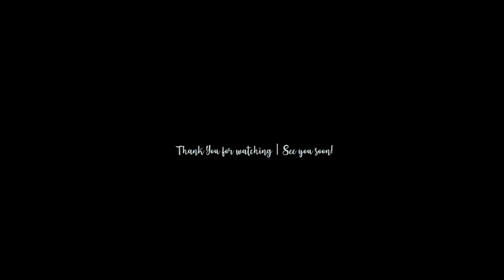Perfect place for workout and swimming in this LOCK_DOWN..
Now, with the second phase of LOCK DOWN in Pokhara, settlements and markets have become deserted. The environment is also clean and small rivers and streams can be heard from far away. Today, in this video I am reminding you the  countless childhood memories of swimming in small rivers and fields.
Also find my daily workout schedule.
Gadgets used:
Canon 80D
DJI Mavic II
Gopro Hero-8
Zoom H6